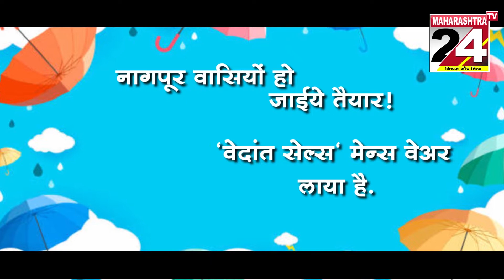DESH WIDESH BULLETIN